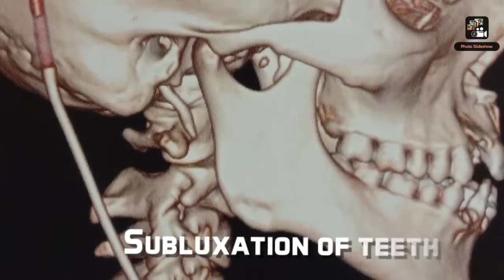DENTO ALVEOLAR FRACTURE: Dr. Senthilkumar,MDS, Oral MaxilloFacial Surgeon Villivakkam,Chennai, India